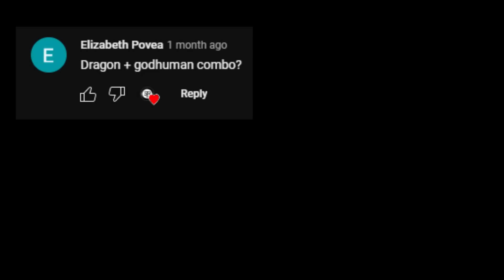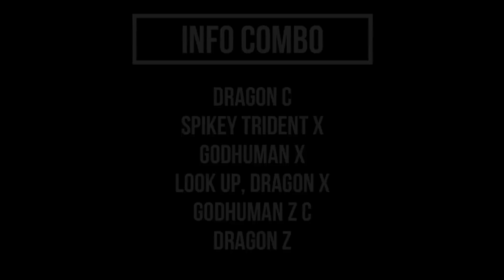『Dragon + Godhuman 』Combo And Bounty hunting | Blox fruits | 30M Bounty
00:00 Bounty hunt
00:24 Info stats
00:29 Bounty hunt
01:29 Info combo
01:55 Bounty hunt